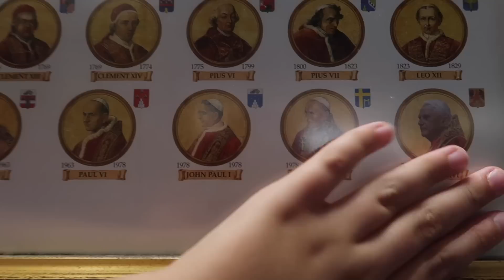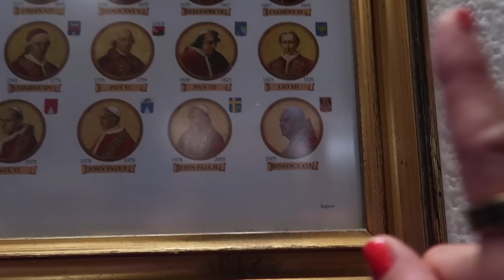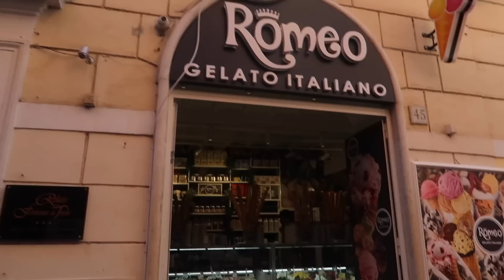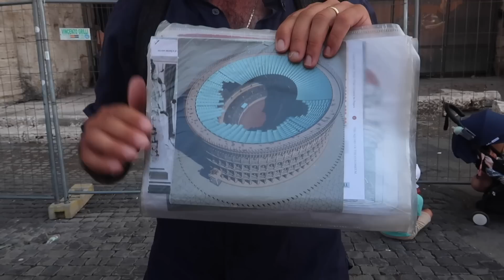THE ROME VLOGS - NO 2!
This is Thursday & Friday from our recent trip to Rome. This includes The Vatican, Trevi Fountain, Colosseum and the Roman ruins. Enjoy!